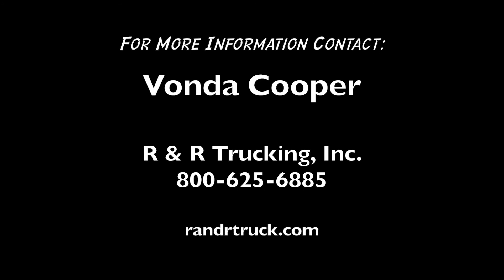Team Truck Drivers -- Home Time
R & R Trucking, Inc., recently announced a new Home Time policy for all Company Teams.  All team company drivers now earn 2-days-off for each OTR week out.